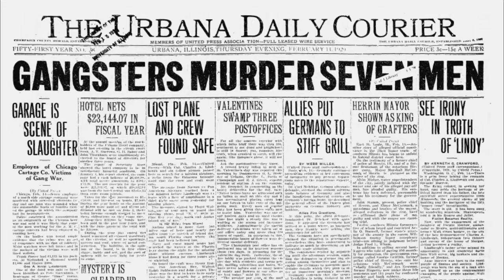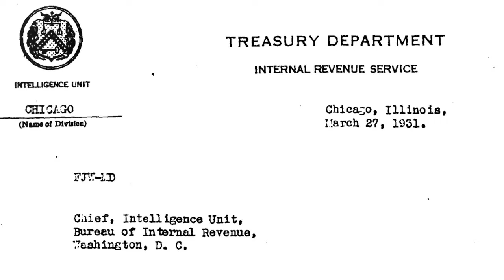MEN FOUND BEATEN: Capone to Blame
Inside Scoop: The Baseball Bat Murders

🕵️‍♂️ Dive deep into the criminal underbelly of Chicago's notorious gangster era as we unveil the bone-chilling tales behind Al Capone's most sinister weapon – his lethal baseball bat! This jaw-dropping video is not for the faint of heart, but if you crave crime, mystery, and a gripping narrative, you're in for the ride of a lifetime!

🔍📜 Uncover the untold stories of ruthless mob hits, clandestine speakeasies, and the legendary gangster who ruled the streets with an iron fist! 🌃🚓

🔥 Brace yourself for exclusive, never-before-seen footage and shocking revelations that will leave you on the edge of your seat! From shadowy back alleys to swanky jazz clubs, follow the trail of blood as we piece together the chilling events that defined a dark chapter in American history.

📈🔑 Ready to skyrocket your true crime obsession? Elevate your content experience with these high CPM keywords: Al Capone, organized crime, prohibition, gangland, Chicago Outfit, mafia history, true crime, criminal underworld, historical mysteries, and exclusive footage.

🎥🔐 Don't miss out on the crime documentary event of the year! Hit that subscribe button, grab your popcorn, and prepare for a rollercoaster of emotions as we unravel Al Capone's Baseball Bat Murders – a tale so shocking, it'll have you questioning everything you thought you knew about the dark side of the 1920s. Let the crime spree begin! 💀🌐 AlCapone TrueCrime GangsterChronicles DarkHistory CrimeDocumentary MustWatch 🍿

In today's video we look at Inside Scoop: The Baseball Bat Murders

Inspired by A&E, 48hours, and Law&crime Network.

Inspired by Al Capone - From Mobster to “Middle Grade Moron” | Biographical Documentary

Inspired by The Downfall Of America's Most Notorious Mobsters | Our History

Inspired by Al Capone's Mob Underground | Cities Of The Underworld (S2, E7) | Full Episode